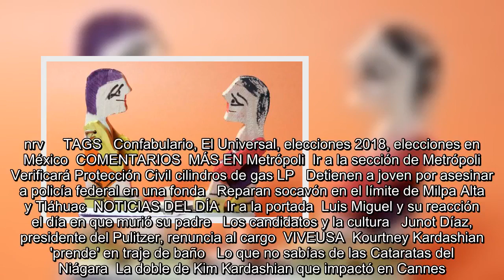Los candidatos y la cultura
Es Noticia:  Sismo en México   Academia Sueca   Caravaggio   Se encuentra usted aquíINICIO // Cultura // Confabulario // Los candidatos y la cultura  Los candidatos y la cultura  Confabulario repasará las políticas culturales de los candidatos a la Presidencia de la República  A menos de dos meses de las elecciones del 1 de julio, Confabulario repasará las propuestas de los presidenciables. Foto: David Jaramillo / Archivo El Universal   11/05/2018 17:30   Redacción   Ciudad de México  -A +A  A menos de dos meses de las elecciones del 1 de julio, Confabulario, suplemento cultural de EL UNIVERS